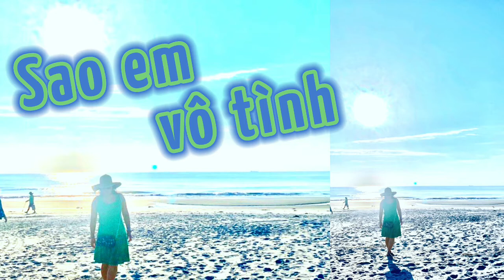Nhạc :SAO EM VÔ TÌNH/ TB DonnaFay ) ST :Nguyễn Hữu Sáng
Sao em vô tình @DonnaFay
ST : Nguyễn Hữu Sáng